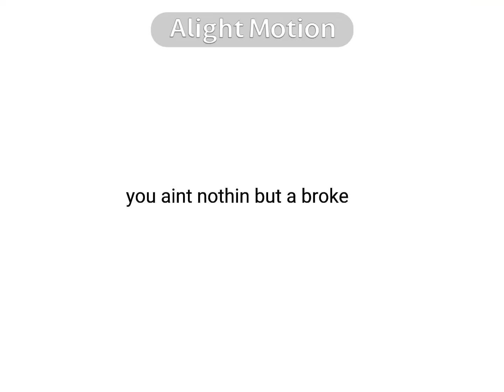fein animation meme